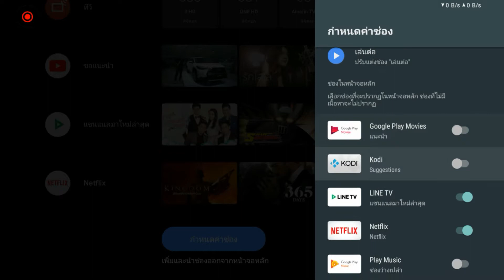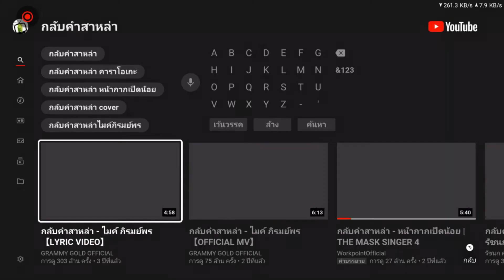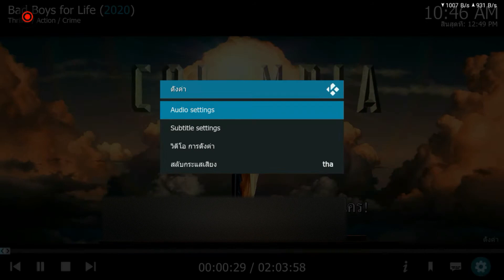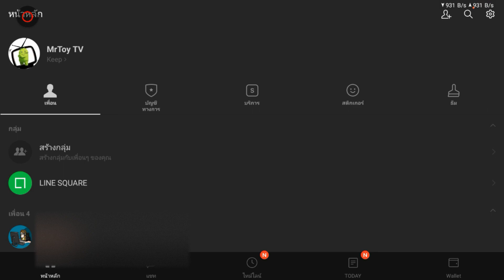New look in Year 2020 Old Sony Android TV 65" KD-65X8500F & 50" KDL-50W800C Upgrade FW Android v8.0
Sony Android TV 50" KDL-50W800C  (Year 2015) Can upgrade from  Nougat 7.0 to Oreo V8.0 with new look.